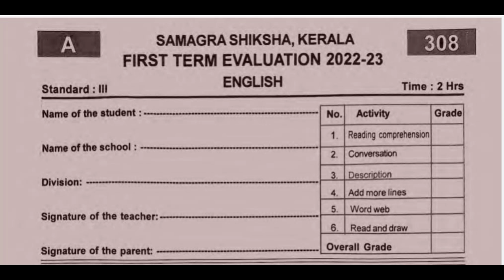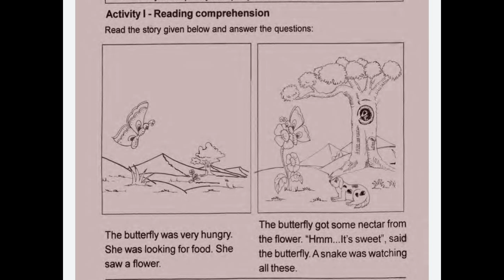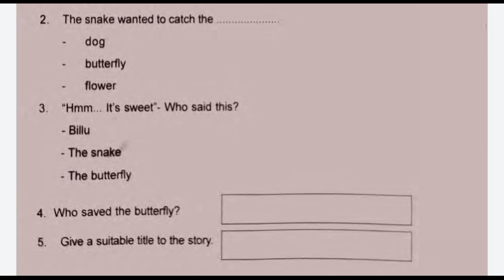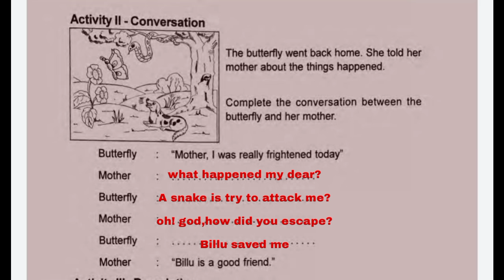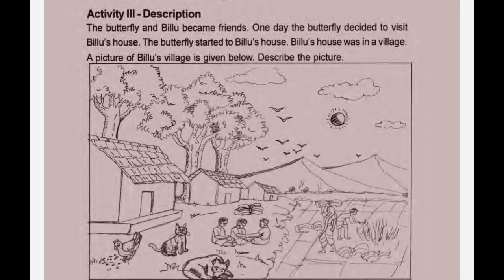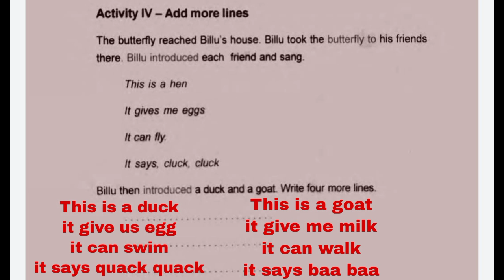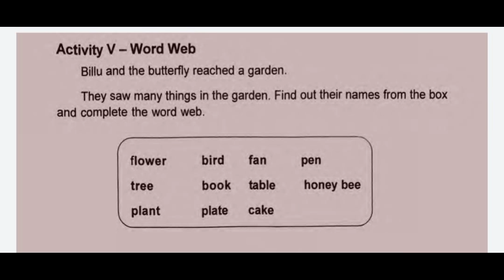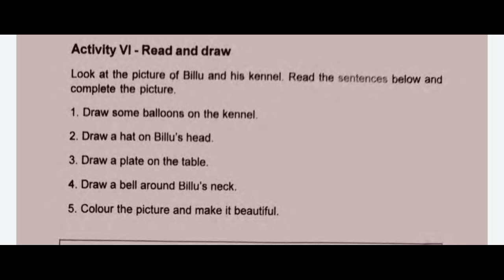Class3 English first term exam/quarterly exam/ക്ലാസ്സ്3 ഇംഗ്ലീഷ് ഓണപരീക്ഷ/ padhavarshika pareeksha